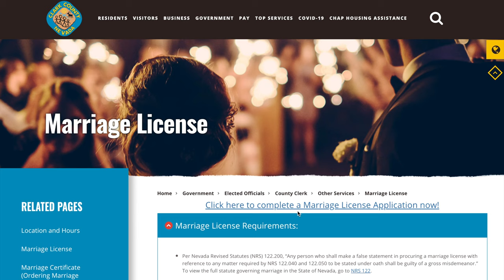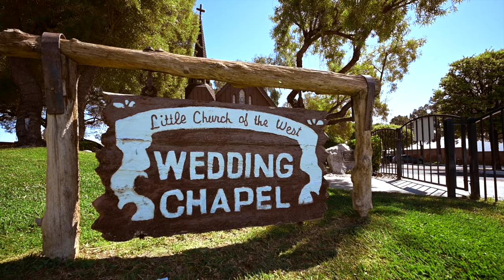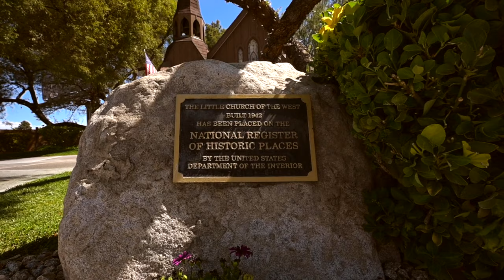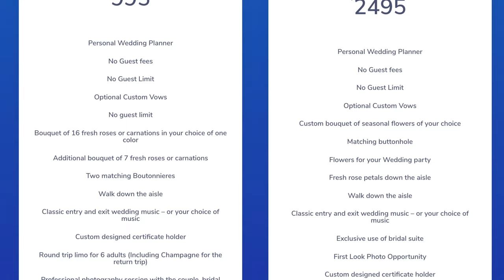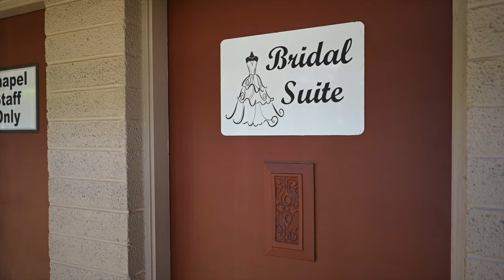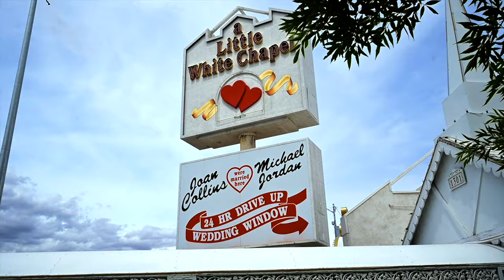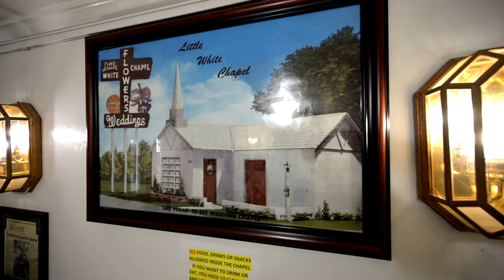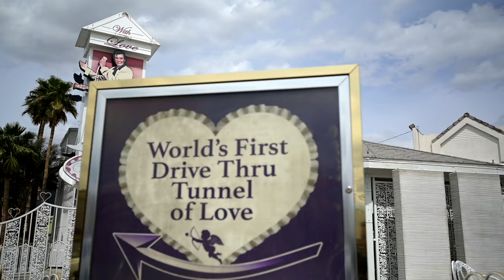Best Las Vegas Wedding Chapels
If you’re looking for Iconic and Vintage Las Vegas Wedding Chapels to celebrate surviving the quarantine with your partner, then be sure to watch this video as I visit two of the oldest Chapels in Las Vegas.
I N F O R M A T I O N L I N K S
Clark County Marriage License Bureau
HOURS:
8AM - 11PM DAILY

The Little Church of the West
HOURS:
8AM - 11PM DAILY

A Little White Wedding Chapel
HOURS:
SUN - THU: 9AM - 9PM

LAS VEGAS & BEYOND MERCHANDISE